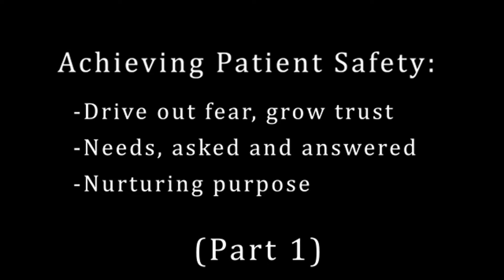Ep. 12: Part 1 Achieving Patient Safety (ASHRM Credit Eligable)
Laurin Mooney, BSN MS, founder of Speaking IN, joins us today to speak about the most important aspects of patient safety.

De-Risking Healthcare is about sharing what works in making healthcare less risky for patients and more rewarding for you, our dedicated audience of Risk, Quality, and Safety professionals in acute care and clinical settings working to make healthcare safer.

This webinar (Parts 1 and 2 together) have been approved for a total of 1.0 contact hours of Continuing Education Credit toward fulfillment of the requirements of ASHRM designations of FASHRM (Fellow) and DFASHRM (Distinguished Fellow) and towards CPHRM renewal.

Host:
Dan Corcoran
Host, De-Risking Healthcare

Content Contributors:
* Laurin Mooney, BSN MS

Directing:
Dan Corcoran

Video Editing:
Luisa Santaniello

Artwork:
Luisa Santaniello, Dan Testen

Content Editing & Other support:
Ninon Riccio

Equipment
Video recording software, Zoom
Video editing software, Adobe Premier Pro
Camera, Vitade HD960
Microphone, Yeti Blue
Lighting, Neweer

Shooting Location:
Dan's  home